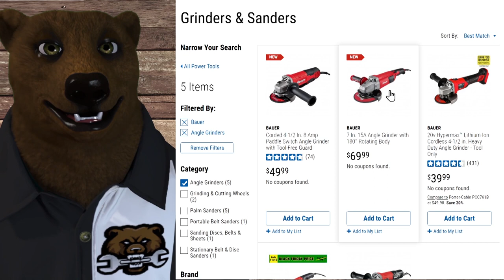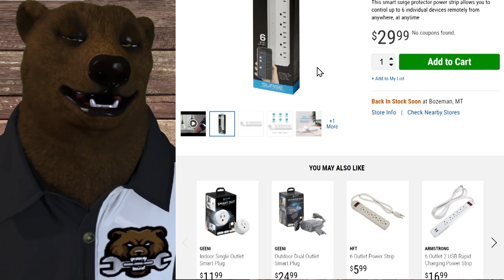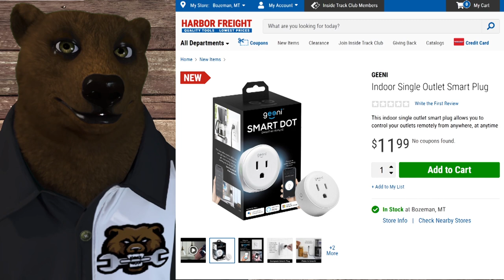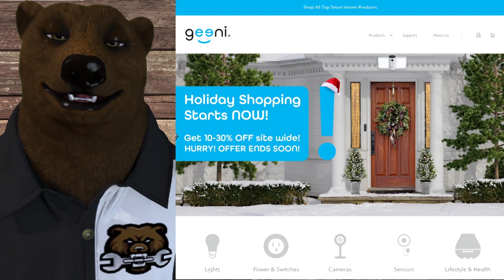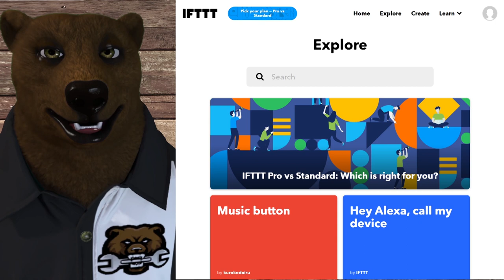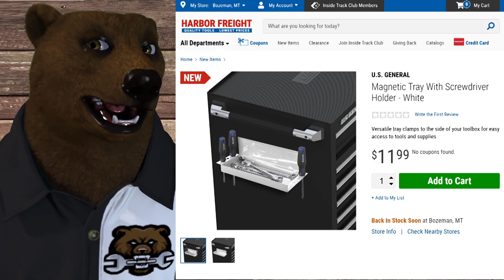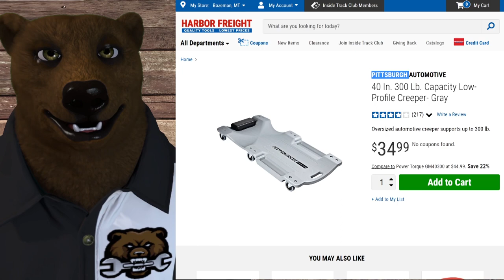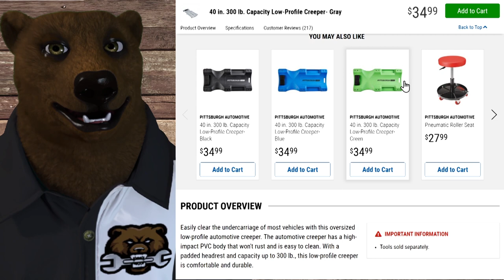Huge New Tool Drop from Harbor Freight w/Smart Electronics? WOW!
The Home Distiller's Workbook
BitCoin: 3M3eH9Lyjo9XPjsUZ5LY9SWWeUJuCc4nqT

And no, we don't talk about how we do "The Bear", sorry.